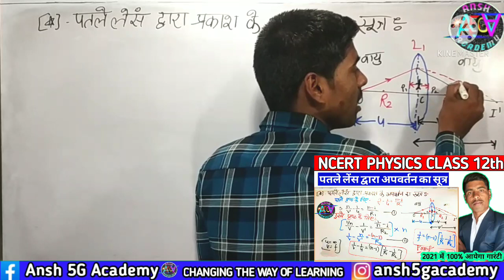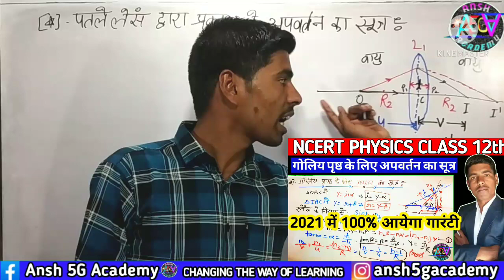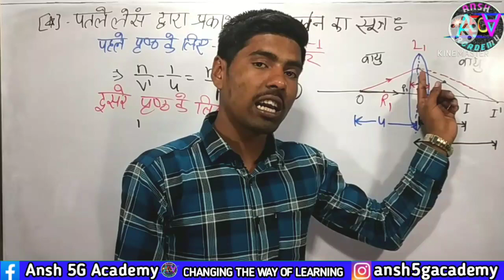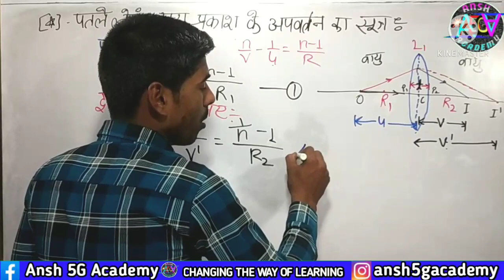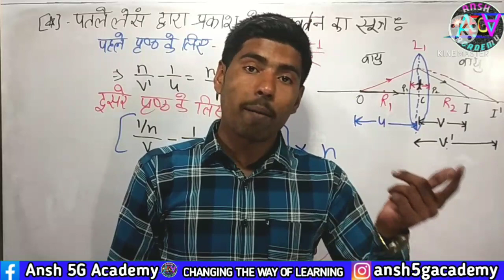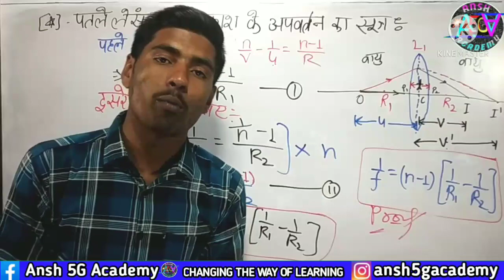पतले लेंस की फोकस दूरी का सूत्र || Physics for class 12 NCERT in Hindi || Most Important Topic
पतले लेंस की फोकस दूरी का सूत्र का निगमन